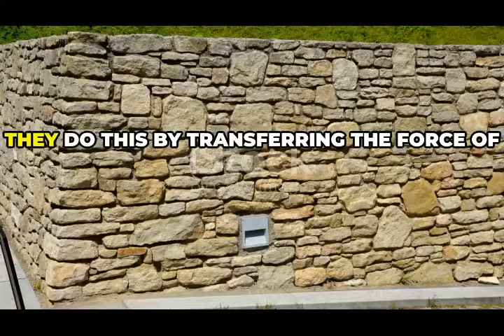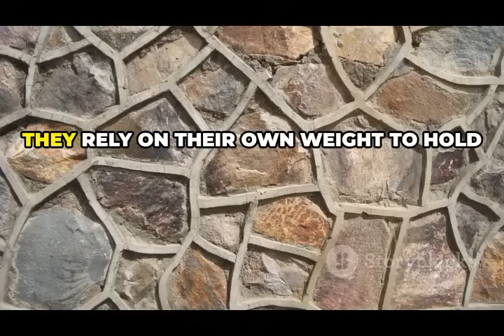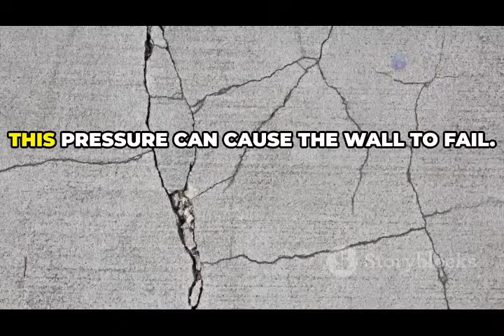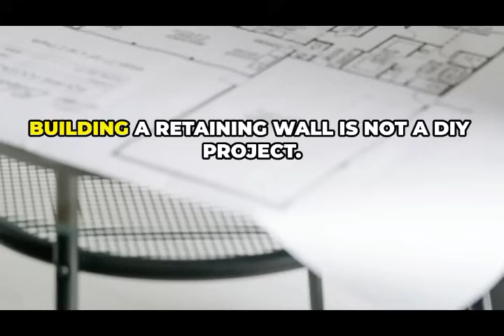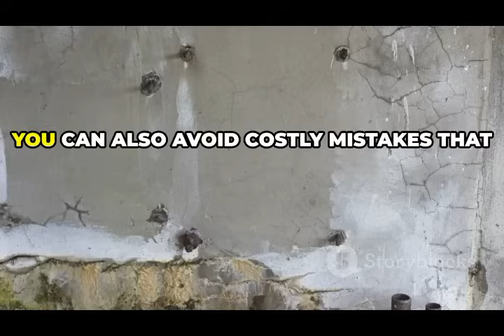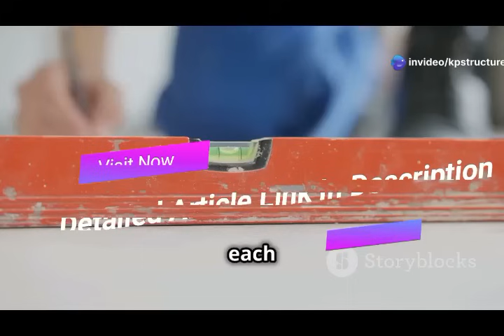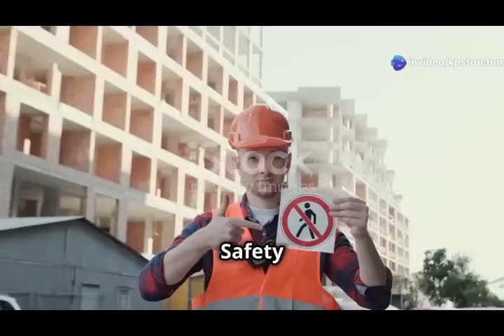Building a Retaining Wall with Wall Panels